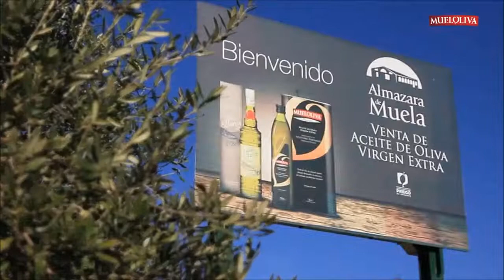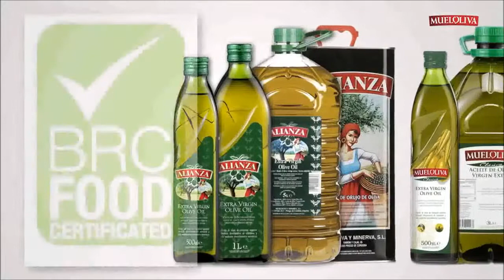Publirreportaje aceite Mueloliva - Voz Luis Ignacio González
Locución publicitaria, voz corporativa y narración documental en español